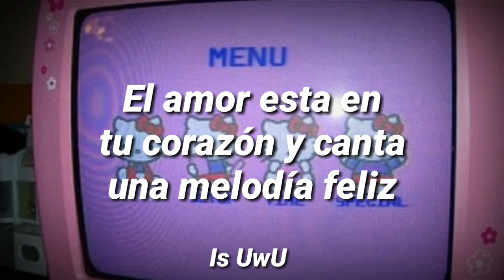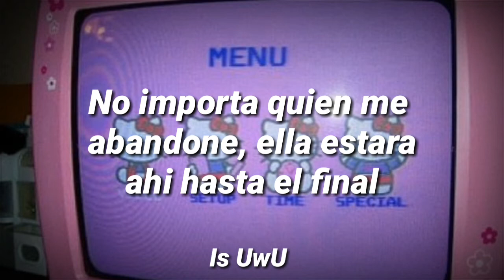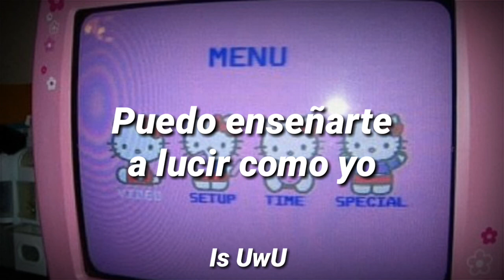Jazmin Bean - Hello Kitty [Sub Español]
Lyrics:

Hello Hello, Kitty
Your smile is pretty like a flower that's in bloom
Love is in your heart, and sings a happy tune
Hello Hello, Kitty
Play with us today

Hello Kitty says you can never have too many
Friends well bitch, I've got none
No ones no fun they all think I'm dumb
Rotting away in my party of one and I
Honestly can't tell you the last time I saw the sun
Like Hello Kitty got no worries in a fantasy land
Instead I'm dragging out each day pulling my hair out strand by strand
One day I'm gonna get stretched too hard and snap like a rubber band
I wonder if this will get better
People do say that it can

I can teach you how to be just like me
Crying all night sleeping 'til three
I can teach you how to be just like me, just listen carefully
I can teach you how to be just like me, cute as Hello Kitty

Kitty she's my favorite friend (she's my only friend)
I know no matter who abandons me she'll be there till the end
And I know when the worlds in flames
She'll take my hand and rescue me out of this shitty place
She keeps me warm stitch me up when I get torn
Be the light amidst the storm, hail kitty she's so adorned
I don't believe in my much but if there's one thing that I trust
If there's a higher being, it must be her
She's never unjust